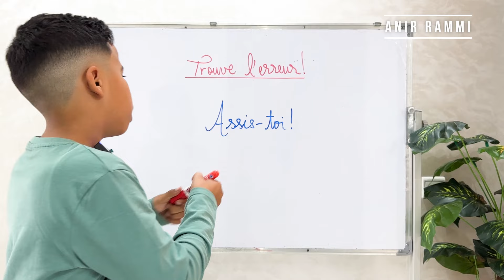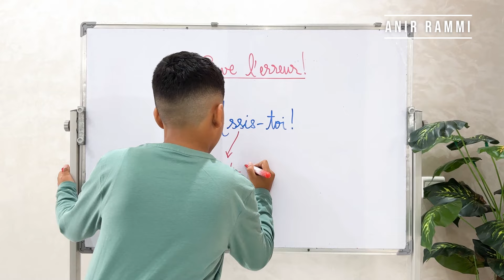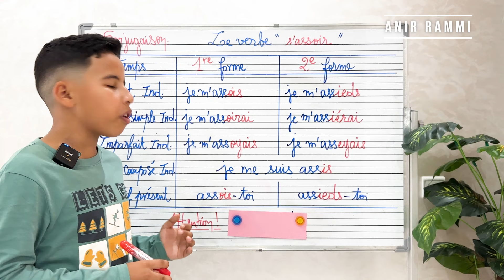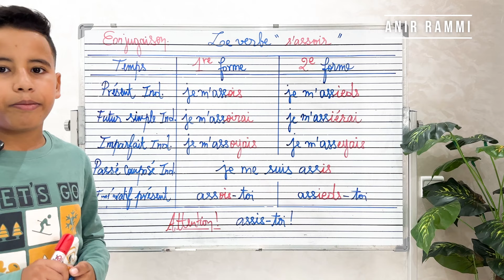Les 2 formes de conjugaison du verbe s'assoir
S'assoir est un verbe irrégulier du troisième groupe. Il  a deux formes de conjugaison.